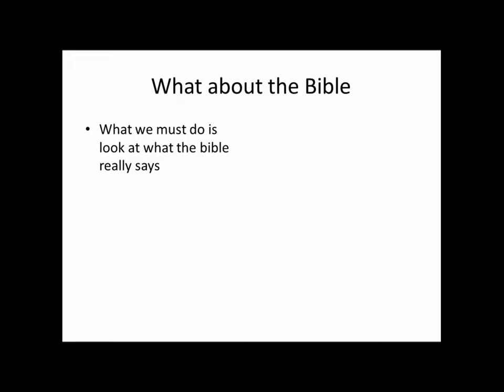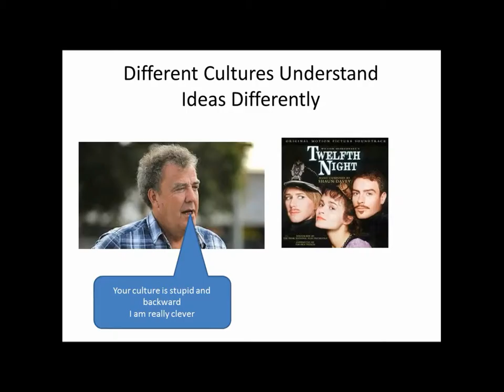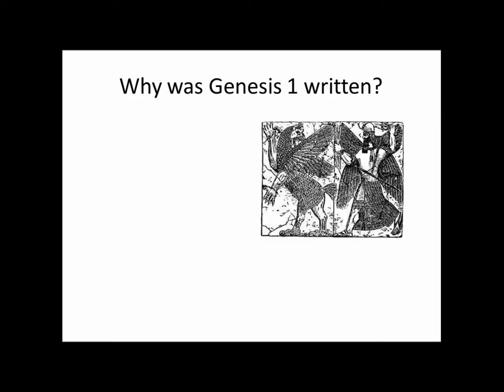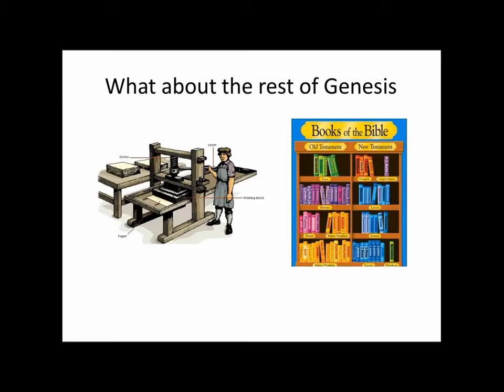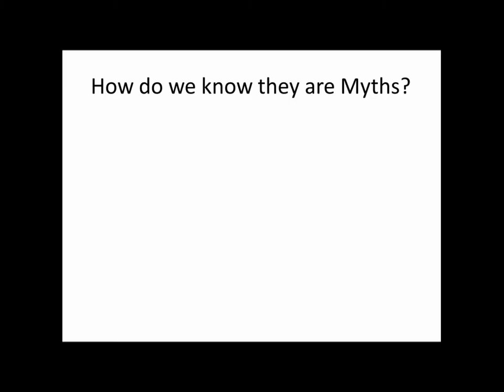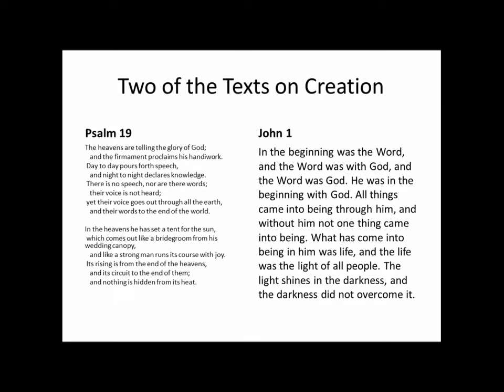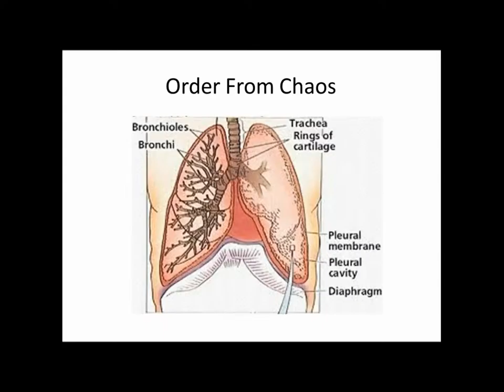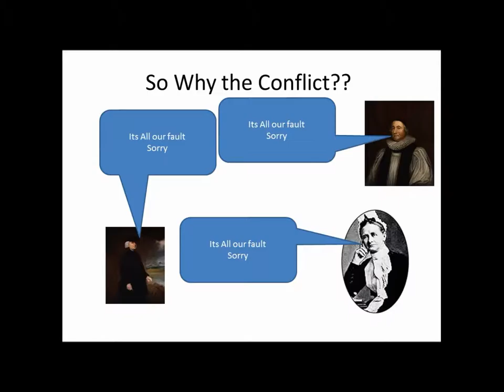how can a scientist be a priest what the bible says about creation